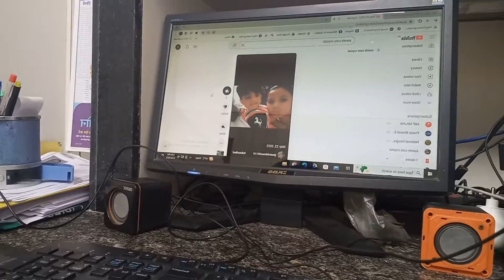computer video#My first long video|Aarohi cute crystal